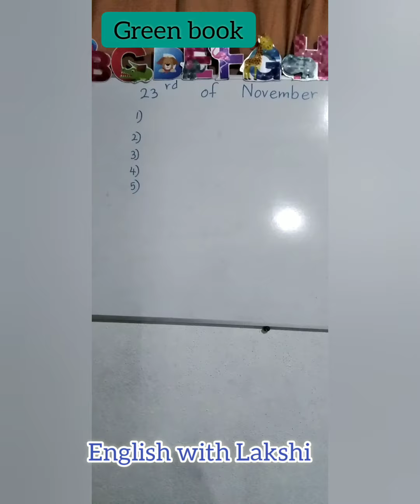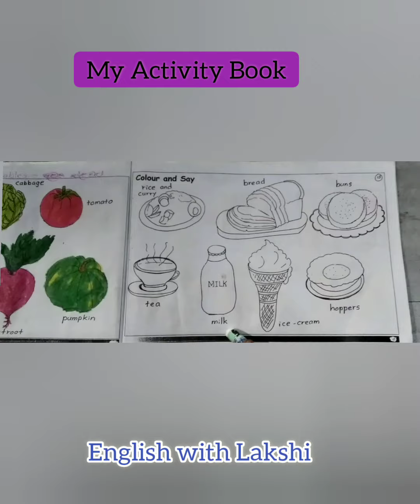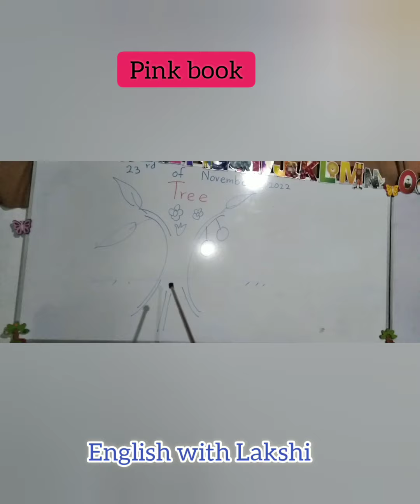Grade-02(November 3rd week)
Complete these activities